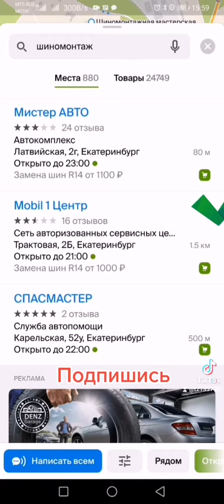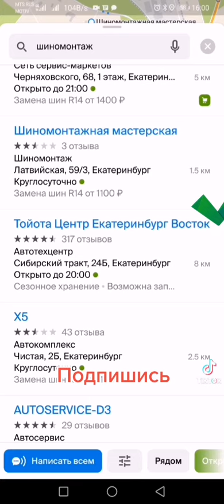экономия на шиномонтаже и бензине до шиномонтажкишиномонтаж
экономия на шиномонтаже и бензине до шиномонтажки